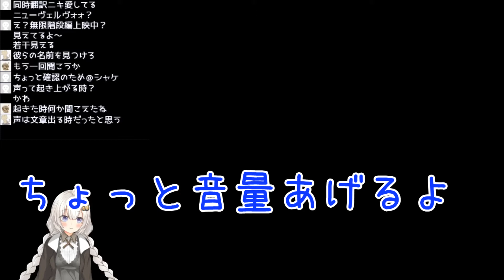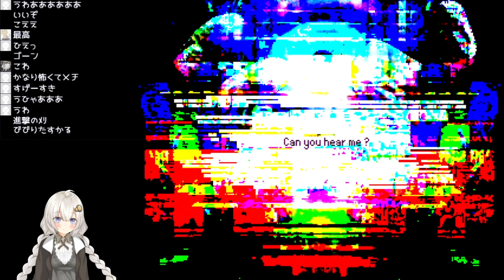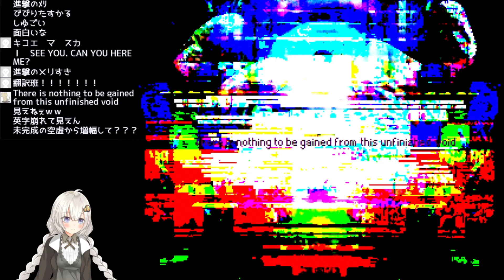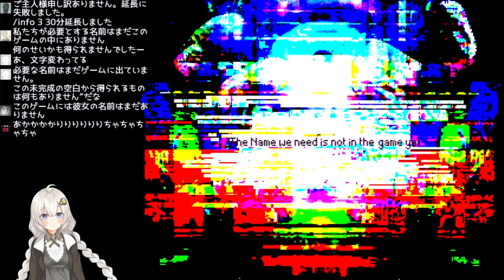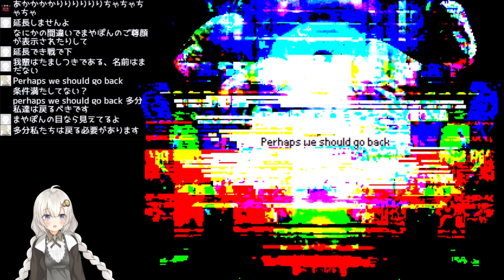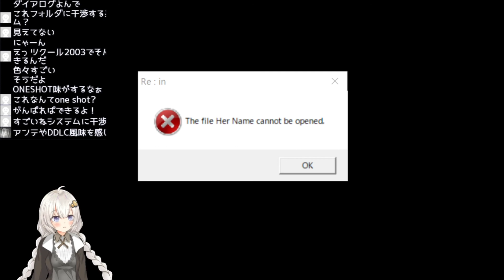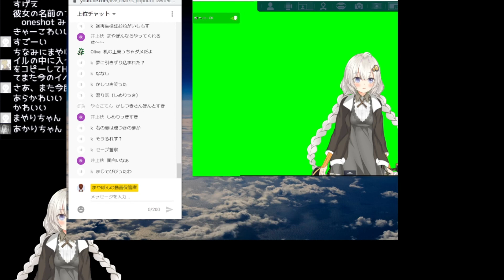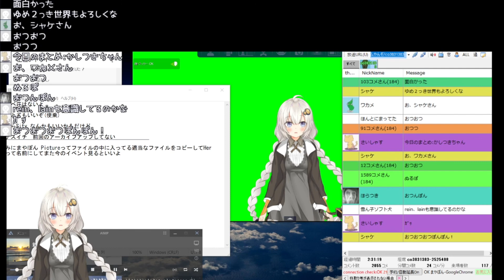【実況：Re:in】ゆめにっき派生ゲームやるよ！(2021.01.16)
生放送のアーカイブ
ゆめにっき派生の、Re:inです
とっても可愛い世界の派生ゲーム・・・だと思っていたんですが・・・

生放送予定など主な情報発信はTwitterです

はじめまして。まやぽんです。
ニコニコ動画でゲーム実況をしておりましたが、こちらにも動画をアップしていこうと思います。
この動画は先日生放送したもののアーカイブです。
ニコニコのアカウントはこちら。

画面にでているコメントは、ニコ生のコメント。
Voiceroidでコメントを読み上げています。

Live2Dでキャラを動かしていますが、ボイチェンとかはしていません。バ美肉ではないです。多分。